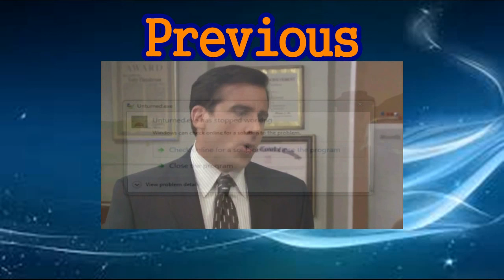MistServah S1E1 - Bunk Beds, Luxury Building, Accents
Join us as we embark on the adventure of a lifetime, to build a city from nothing in one of the most treacherous terrains that all of mojang has to offer.  Jk, just watch us dick around for 20 minutes .-.